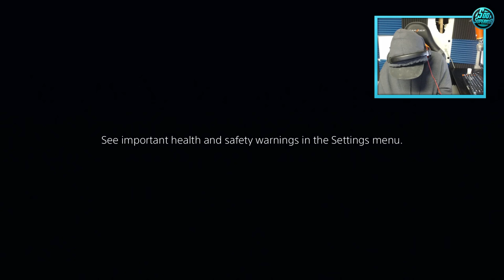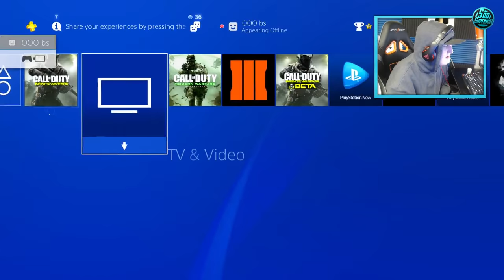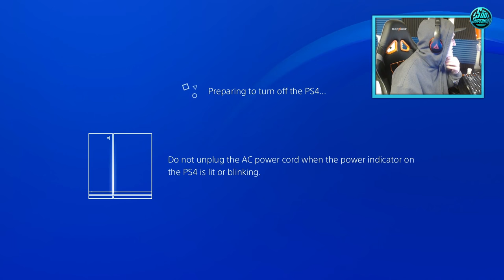FINALLY UNLOCKING THE IMPOSSIBLE!!! EASIEST WAY TO GET "DE-ATOMIZER" VARIANT!